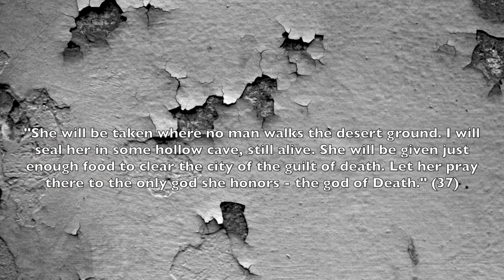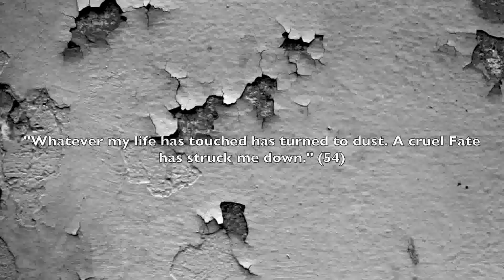Antigone - DeJa W